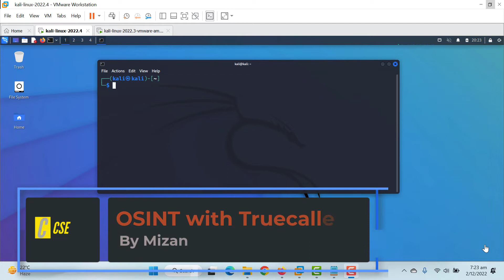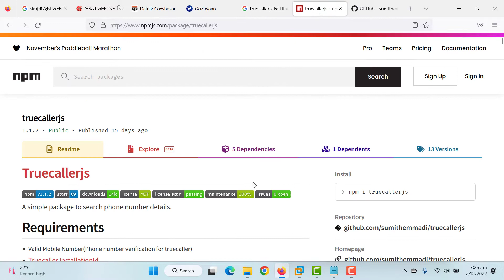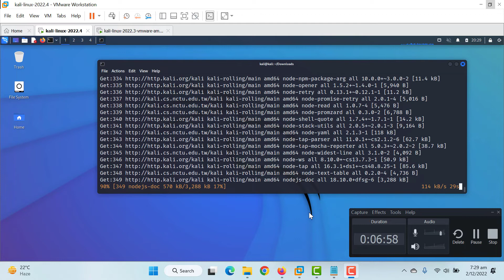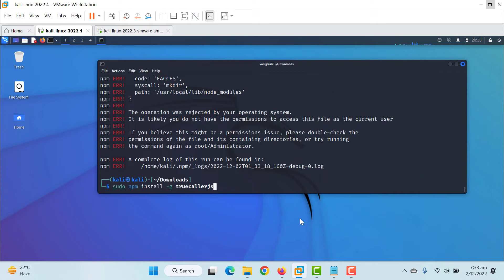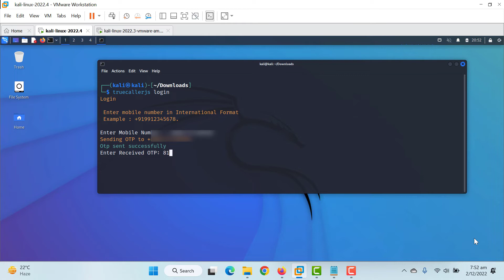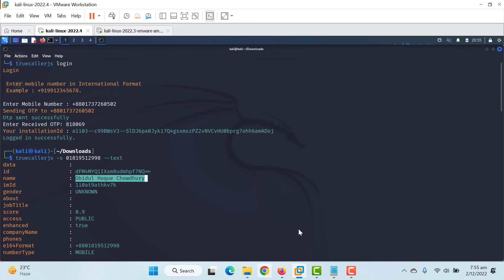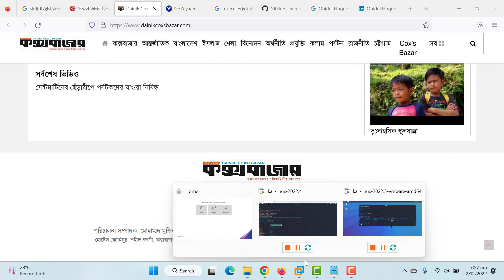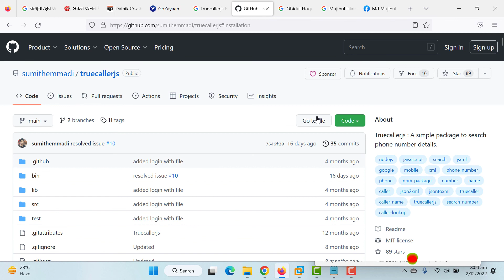OSINT with Truecaller in Kali Linux - In Bangla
In this video I try to show how you can find any unknown number details by Truecaller using Kali Linux. Truecaller is a smartphone application that has features of caller-identification, call-blocking, etc. But you can use Truecaller on Kali Linux and find unknown number details and all information like find caller location, caller mail id, caller name, caller picture and so on.

👉 Prerequisite :
Update Kali Linux and install npm
$ sudo apt inatall npm

Install truecaller
$ sudo npm install -g truecallerjs

Login into the Truecaller
$ truecallerjs login

System ask a phone number in specific format. Put your cell phone number. Truecaller send a OTP to your given number. Put this OTP to the system. The system show you successful login message.

Search a number with this command

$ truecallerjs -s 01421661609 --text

This show the details of the user of 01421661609 phone number

If you face any difficulties please leave a comments here. I will try to solve it inshallah. You are also welcome to request me for making cyber security related any video.

Mizan